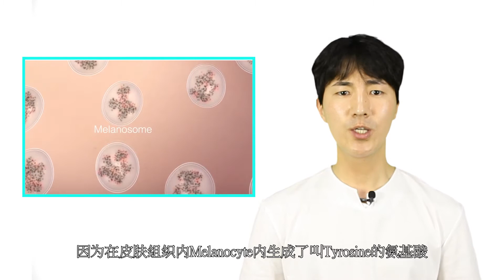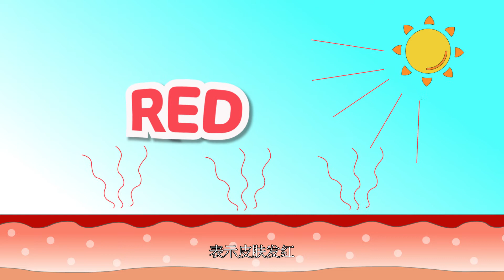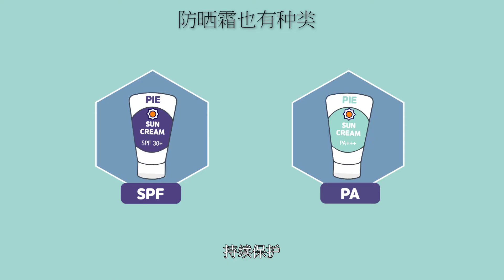[PIE TV]到底为什么会出现色斑？！预防色斑的管理方法！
大家好这里是脸部皮肤分析专门企业PIE株式会社

今天说明夏季最大的烦恼！☀️☀️
关于色斑的内容~
到底为什么会有色斑。
如何预防和管理呢？！
通过视频详细说明一下。

关于咨询事项和皮肤分析仪Janus的疑问
随时请联系我~📞
谢谢你